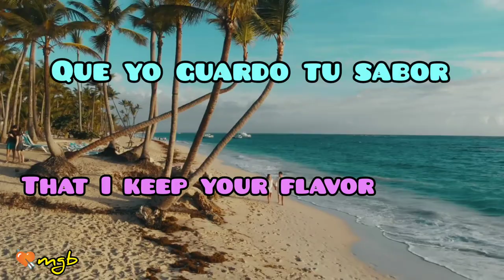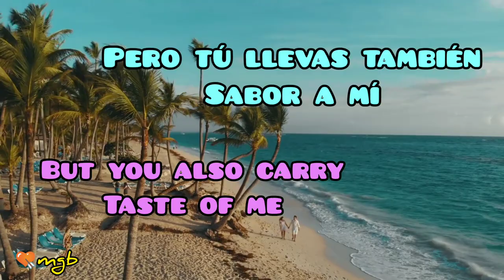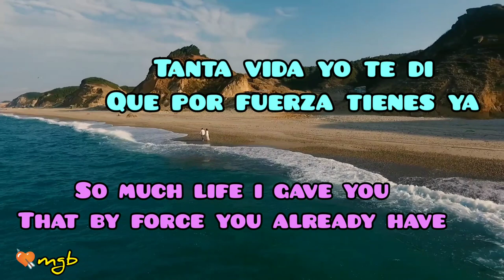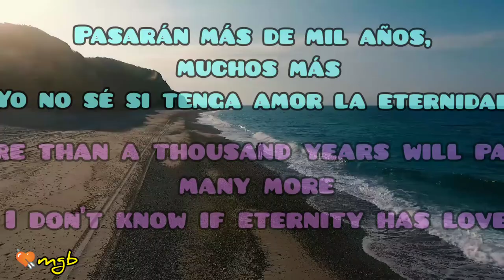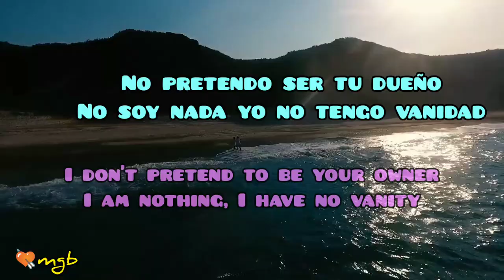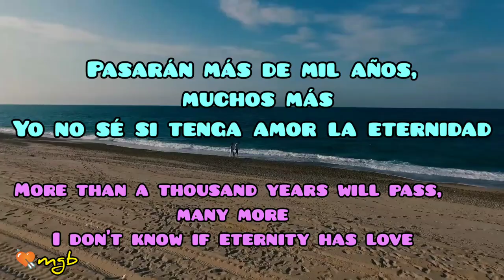Sabor A Mi lyrics Taste of Me English subbed lyrics 2022 ~ Cry Macho movie soundtrack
Sabor a Mí" ("Taste of Me") is a movie soundtrack of Cry Macho directed by Clint Eastwood.  It is a  1959 bolero by Mexican composer and singer Álvaro Carrillo. It was internationally popularized by Los Panchos, who collaborated on their rendition with Eydie Gormé in 1964.